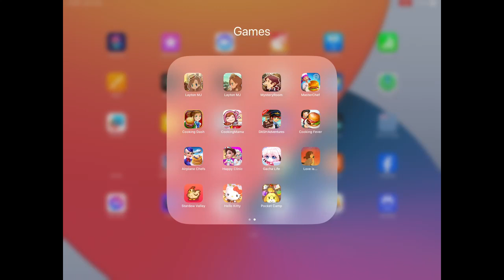Hello Kitty Island Adventure